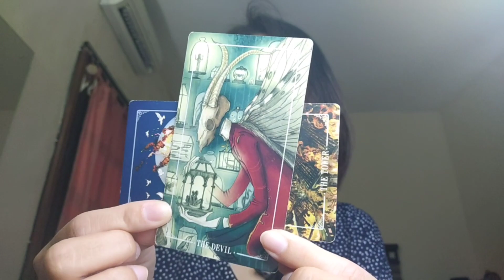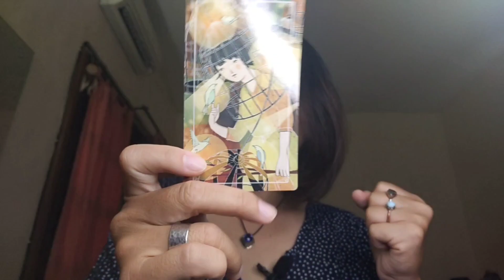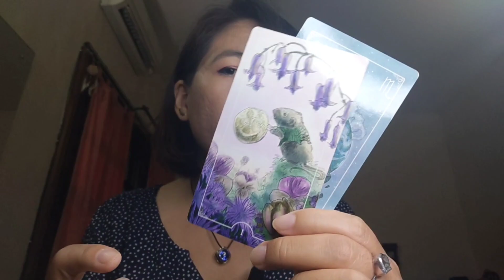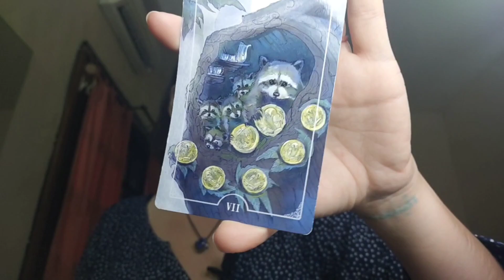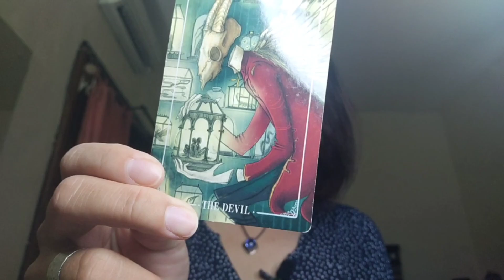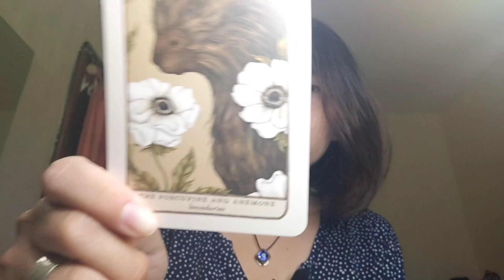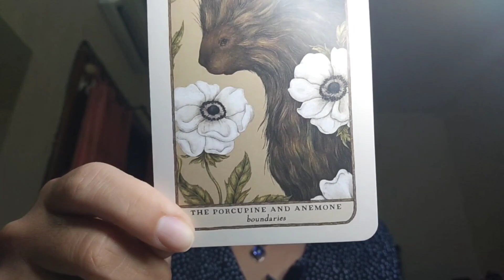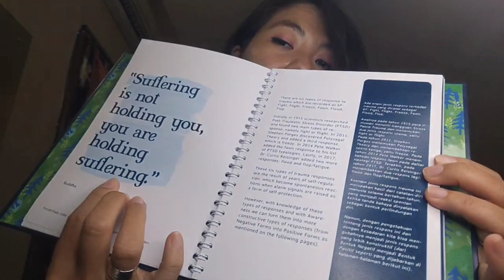Cancer ♋ April 2023 🌼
Silakan bagikan pengalamanmu di kolom komentar kalau kamu merasa bacaan ini sesuai (resonate) atau tidak sesuai.

Kartu: The Ostara Tarot
Oracle: The Woodland Wardens

Musician: @iksonmusic